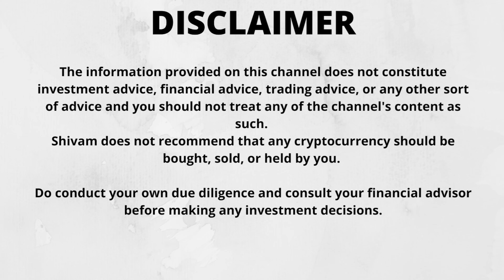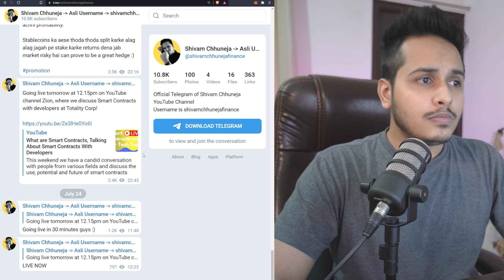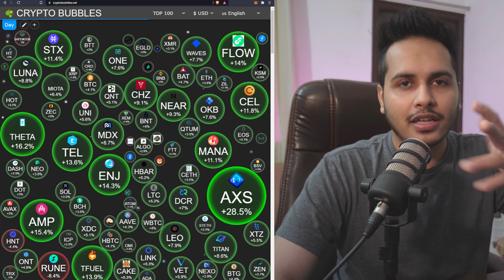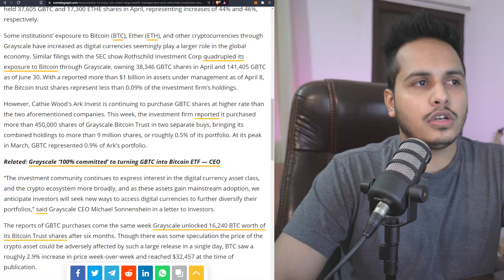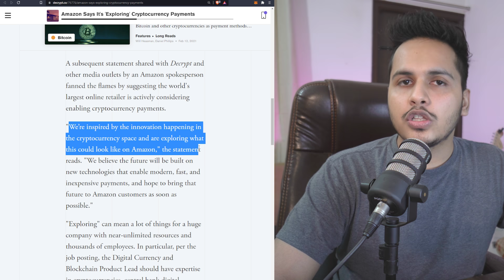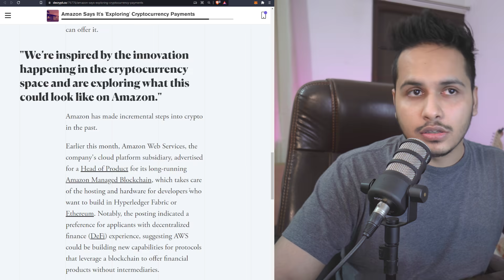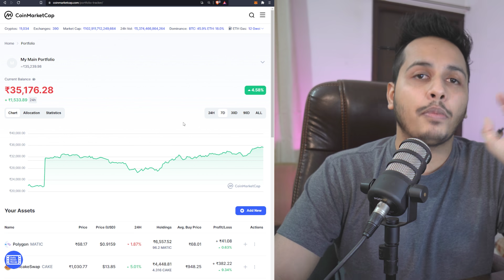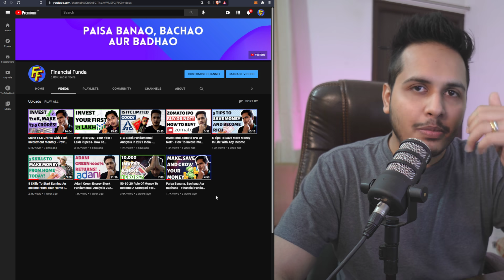₹30k to ₹3 Lakh Portfolio Update, Amazon Wants Crypto Payments